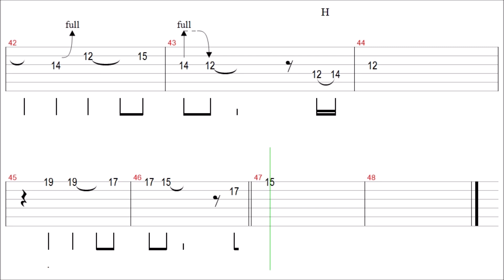Joe Cocker - You Are So Beautiful / Guitar Solo Tab+BackingTrack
Thanks~❤

" You Are So Beautiful " Guitar Tutorial

Joe Cocker - You Are So Beautiful